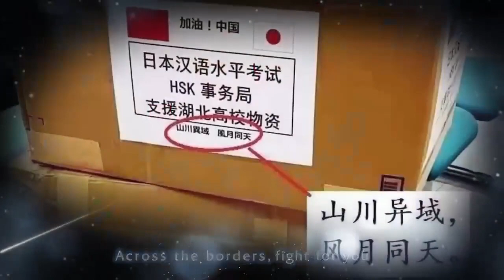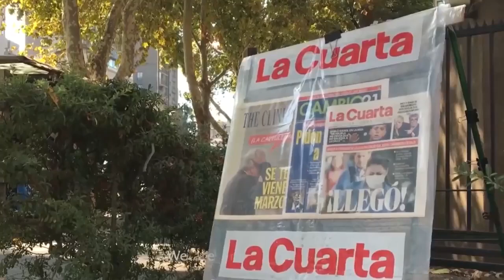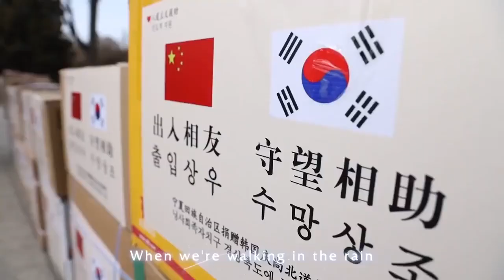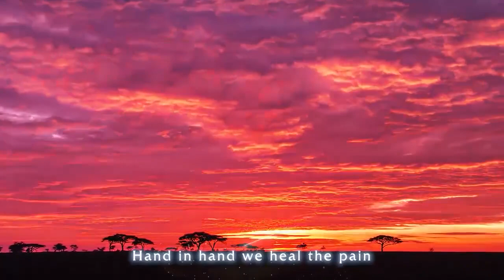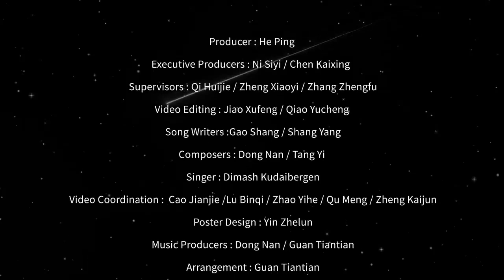We Are One - Dimash Kudaibergen Димаш Кудайберген - April 2020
We Are One - Dimash Kudaibergen Димаш Кудайберген is dedicated to doctors and nurses who are on the main front of the fight against the epidemic and to all those who are isolated.